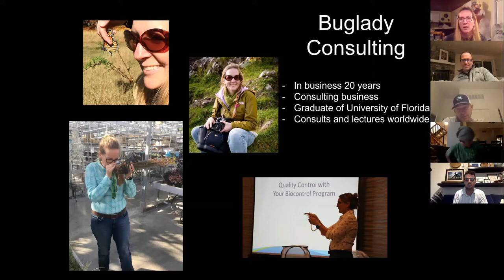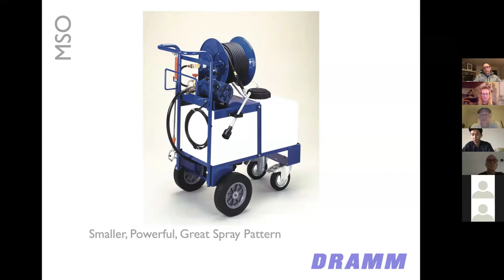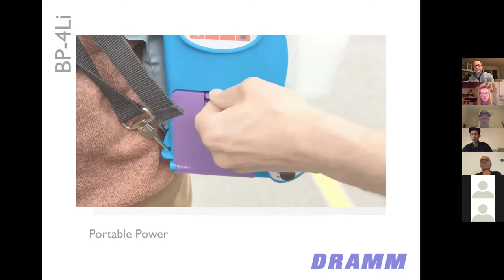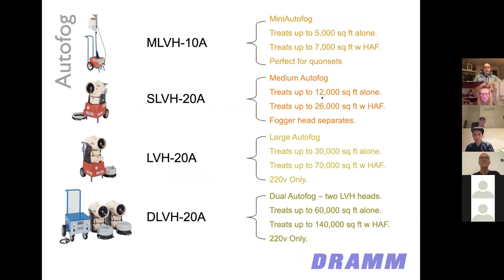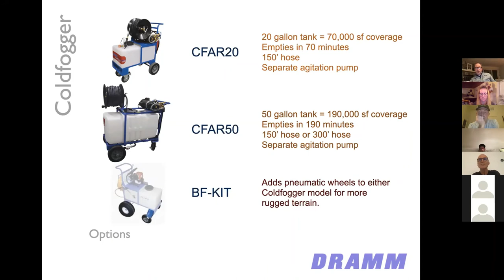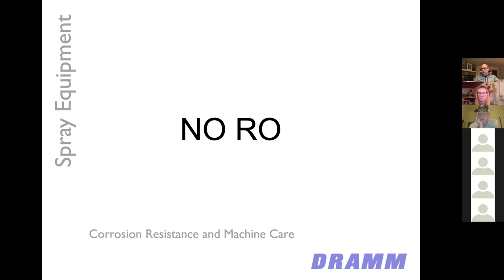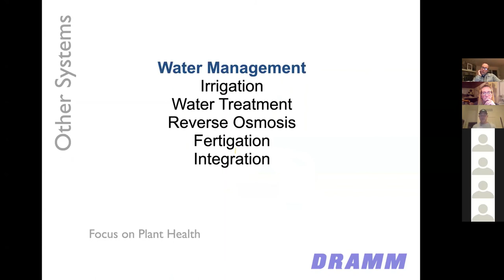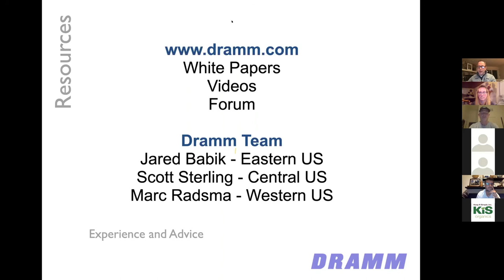Talking Sprayers with Dramm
In this webinar I invited Kert Becker of Dramm to come talk about pesticide sprayers.  He does a great job explaining why PSI & particle size is important. He also covers the different kinds of  sprayers including backpack, foggers, foamers and more. Enjoy!